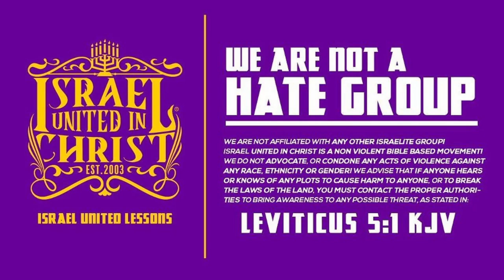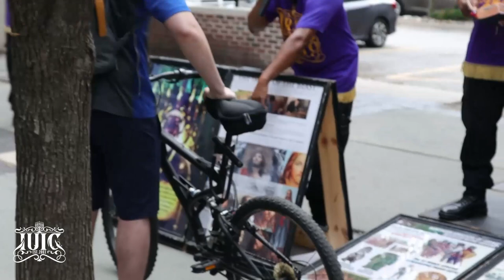IUIC | Are God's Laws Void By Having Faith Only?